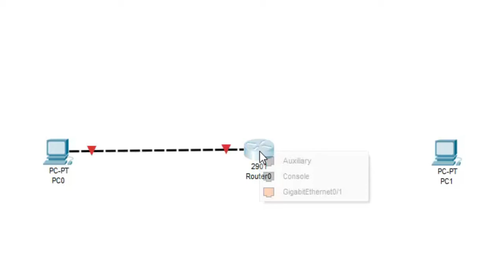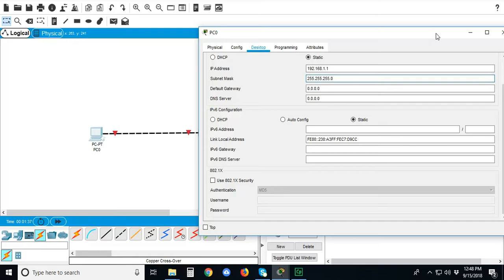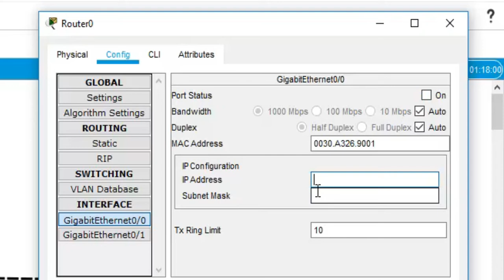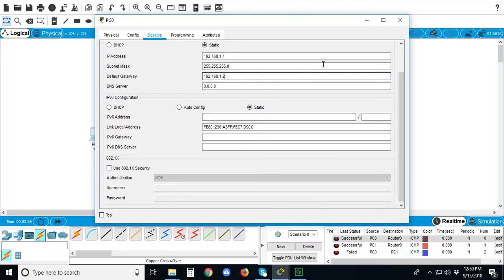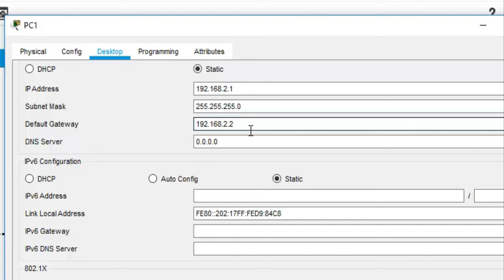CN: How to connect 2 PCs via router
How to connect 2 PCs via router